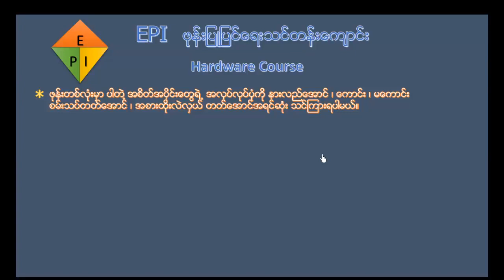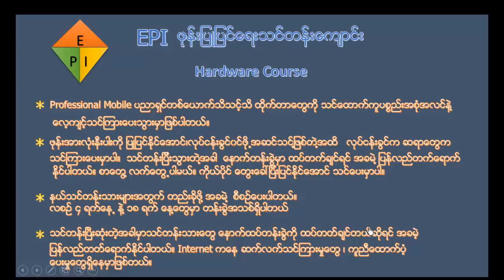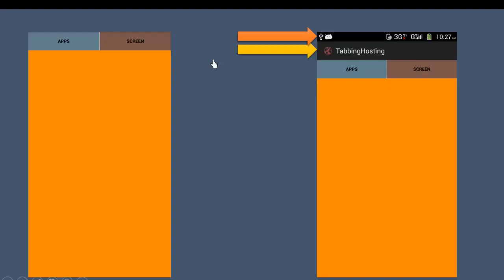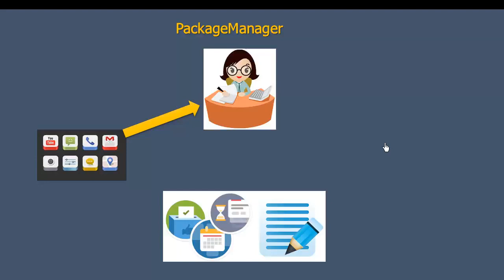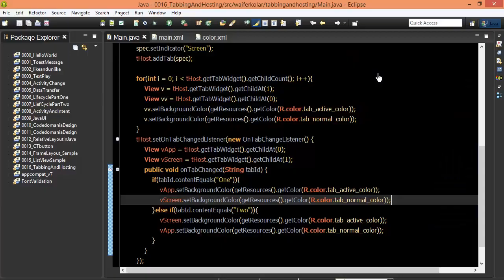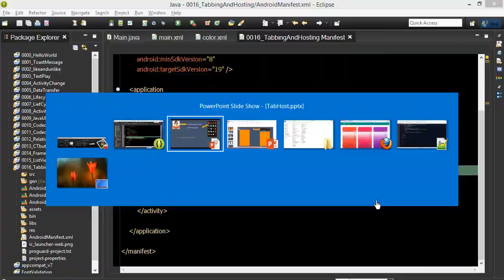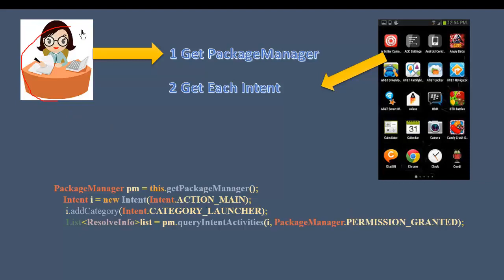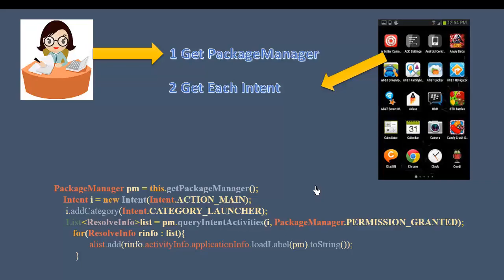Android #81 TabHost Get All Application epi3